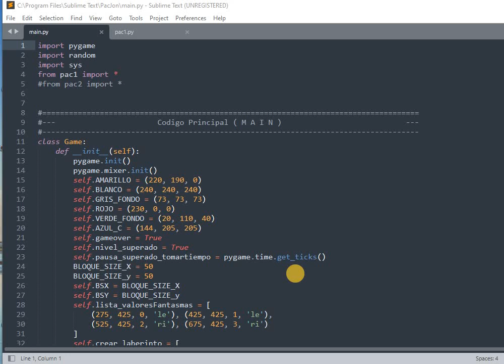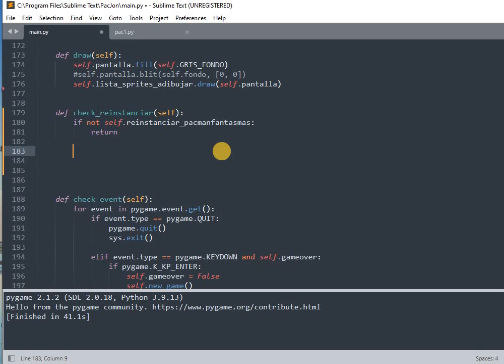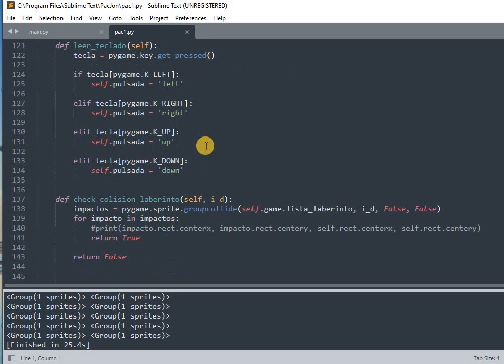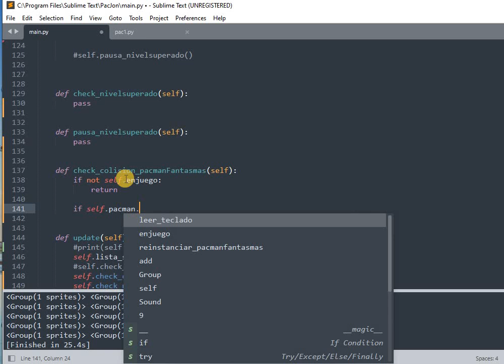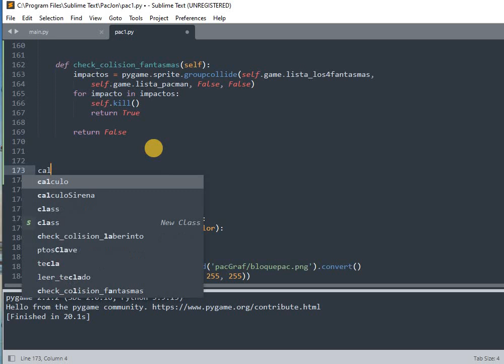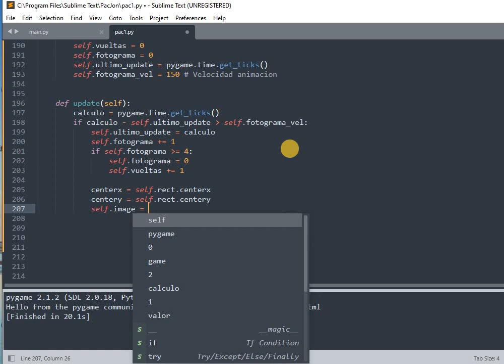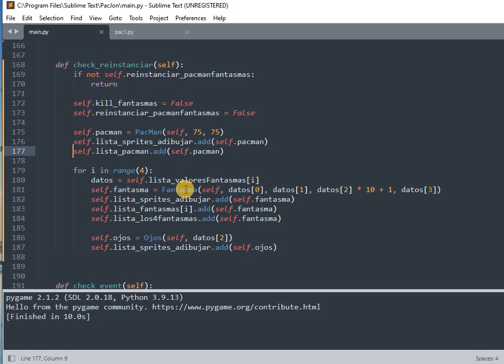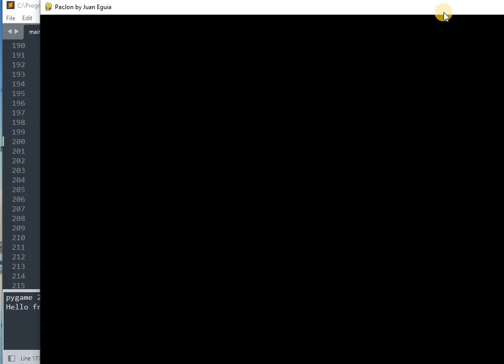Juego tipo PacMan en Python Pygame (Parte 9) [Colisiones fantasmas]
En este noveno vídeo crearemos la clase PacManDies(), que hará que nuestro personaje de varias vueltas al colisionar con un fantasma. Es decir, implementaremos la mecánica de que nos maten y volvamos a salir con una vida menos.

Añadiremos nuevas variables en nuestro código main, como ... enjuego, reinstanciar pacmanfantasmas, kill_fantasmas.

También crearemos dentro de la clase pacman, la función check_colision_fantasmas(), y condicionaremos con un if las funciones update() (de pacman y fantasmas), para que no se actualicen ni nuestro personaje ni los fantasmas mientras nuestro personaje da vueltas.